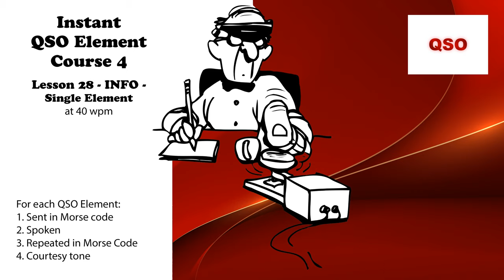Course 4 - Lesson 28 - INFO - Single Element